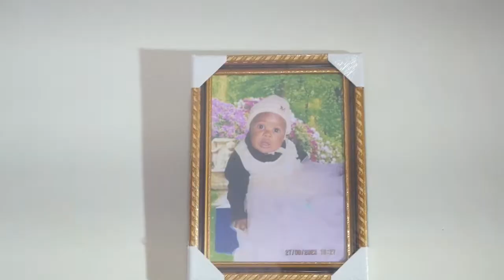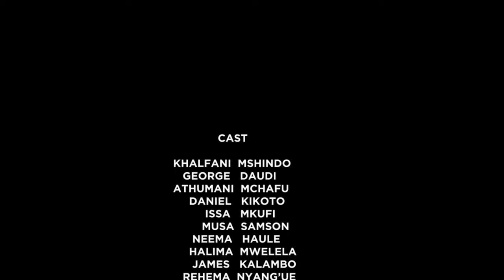CHUMBA CHA KAKA EP 3